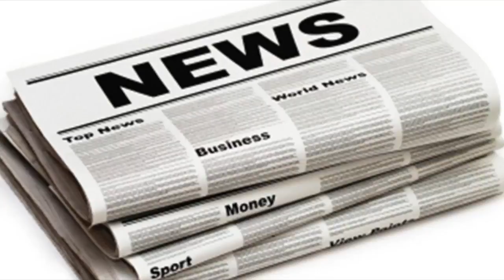Las vegas shooting survivor killed in hit and run weeks after massacre| UK News 24H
Las vegas shooting survivor killed in hit and run weeks after massacre
By Alan McGuinness, News ReporterA man who survived last months Las Vegas gun massacre has been killed in a hit and run while hitchhiking. Roy McClell...